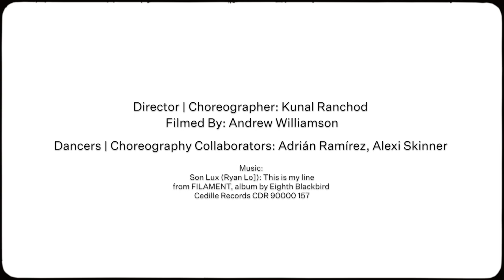Gait by Kunal Ranchod - Spadina Museum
"Gait" by director/choreographer Kunal Ranchod explores the trajectory of a racialized, queer, man as he comes to terms with the act of disguising himself.

This work was created in collaboration with the dancers and inspired by a round table discussion with racialized, 2SLGBTQ+ public servants.

Director| Choreographer: Kunal Ranchod
Filmed By: Andrew Williamson
Dancers | Choreography Collaborators: Adrián Ramírez, Alexi Skinner
Son Lux (Ryan Lo]): This is my line
from FILAMENT, album by Eighth Blackbird
Cedille Records CDR 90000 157

Kunal Ranchod is a choreographer and graduate of Toronto Metropolitan University’s Theatre School and L'École supérieure de ballet du Québec. His works have seen the likes of international stages including: Canada, United States, India and Japan. He has choreographed various works for The National Ballet of Canada, The Central Pennsylvania Youth Ballet, Radio
Canada, The National Film Board of Canada, The Luminato Festival, Ballet Kelowna and most recently Ballet Ouest de Montreal.

Alexander Skinner, graduate of Canada’s National Ballet School and current Corps de ballet member of The National Ballet of Canada, is a Toronto-based dance artist with international experience in film, television and stage performance.

Born in Mexico City, Adrián Ramírez has danced with Les Grands Ballets Canadien in the Nutcracker and with Ballet de Montreal, where he was a Soloist Dancer. Previously, Adrián danced with Taller Coreografico de la UNAM in Mexico City. Currently he is working with
Canada’s ballet Jörgen as a principal dancer.

Learn more about Toronto History Museums at toronto.ca/museums.